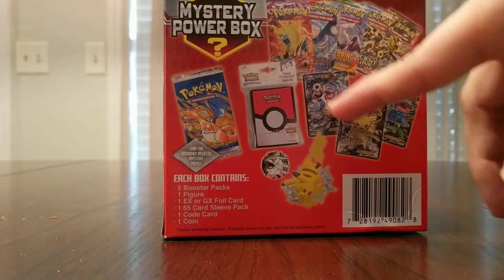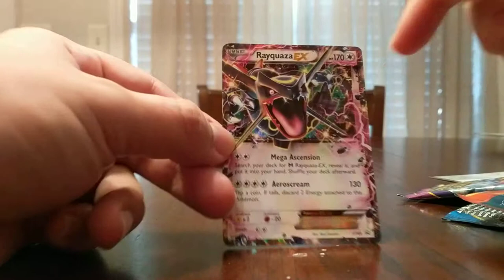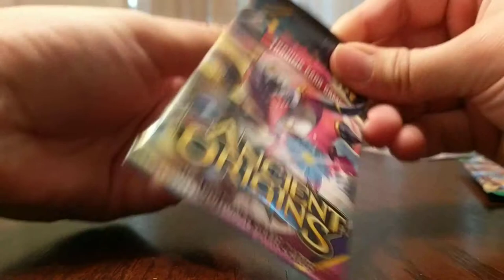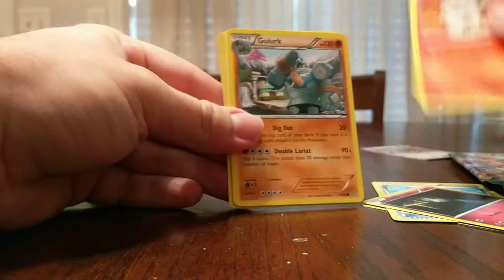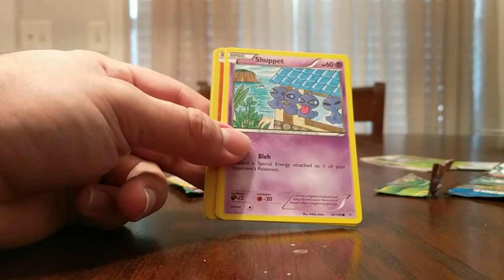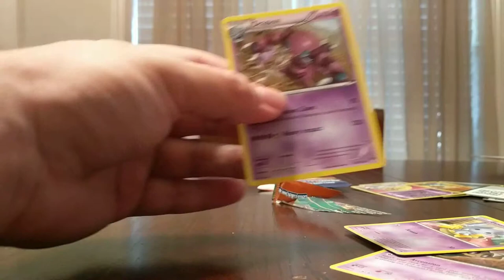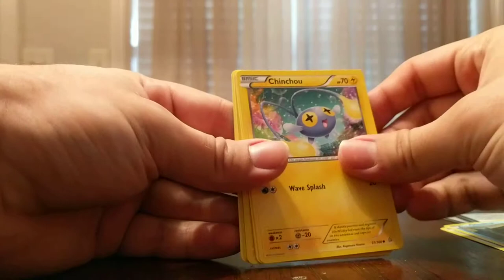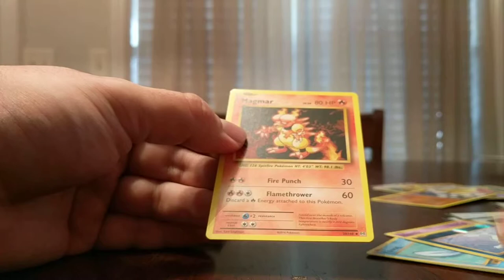Pokemon cards mystery box 7 by:King-Ash